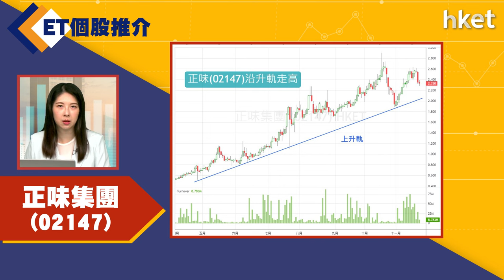【ET個股推介】正味集團(02147)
今日ET個股推介－正味集團(02147)